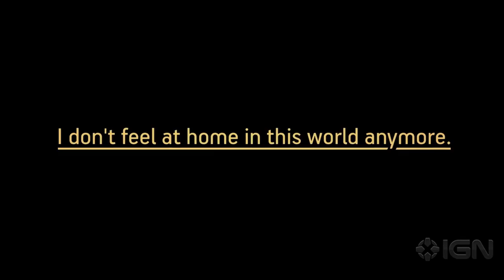EVERY Best of Nominee of 2017 (in 40 Minutes!) - Games, Movies, TV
Here they are, all of our nominees for games, movies, and tv in one convenient place. Check em out!

Follow IGN for more!